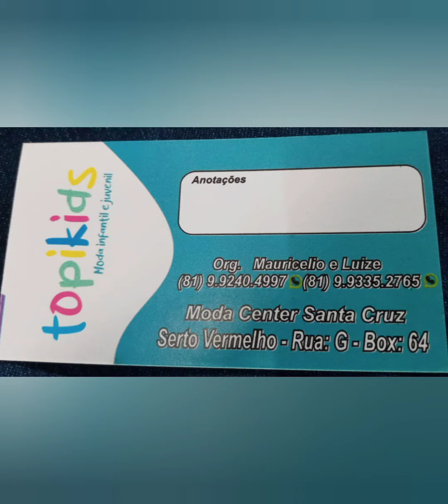🔴MODA INFANTIL E JUVENIL FEMININO E MASCULINO MELHOR PREÇO DO MODA CENTER SANTA CRUZ CAPIBARIBE PE